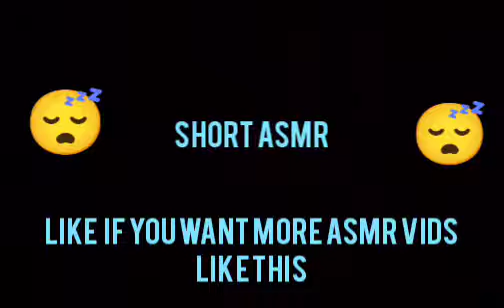SATISFIYING BLUE SWITCH KEYBOARD SOUNDS😴😴😴